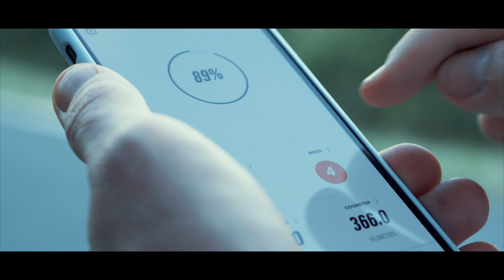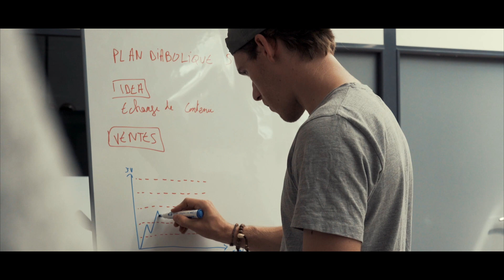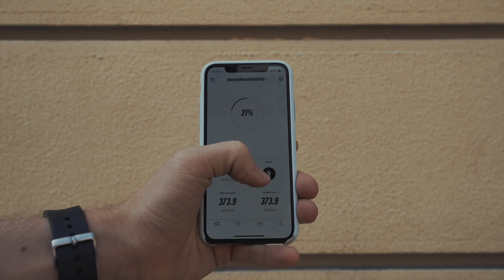Je reçois le skate électrique LE PLUS PUISSANT !! - Boosted Stealth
Grand jour aujourd'hui puisque je reçois ma Boosted Board Stealth : le skate électrique le plus puissant du marché ! Voici mon test, mon avis et surtout des belles images !!

C'est ici que je trouve toutes mes musiques !
(vous avez 30 jours pour tester gratis !!)

TOUS LE MATOS QUE J’UTILISE :

ACCESSOIRES
- Sac Anti-choc pour appareil photo
- Mousquetons militaire
- Disque dur SSD 256GO Sandisk
- Disque dur Toshiba 1TO

GOPRO
- Gopro Hero 5
- Kit Gopro

OBJOS
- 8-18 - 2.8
- 25mm 1.4
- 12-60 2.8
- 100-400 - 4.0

DRONE
Mavic Air
Bebop 2